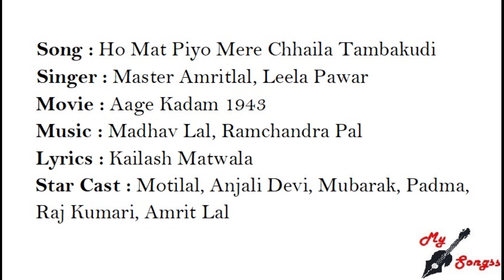Ho Mat Piyo Mere Chhaila Tambakudi, Movie : Aage Kadam 1943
Song : Ho Mat Piyo Mere Chhaila Tambakudi
Singer : Master Amritlal, Leela Pawar
Movie : Aage Kadam 1943
Lyrics : Kailash Matwala
Star Cast : Motilal, Anjali Devi, Mubarak, Padma, Raj Kumari, Amrit Lal